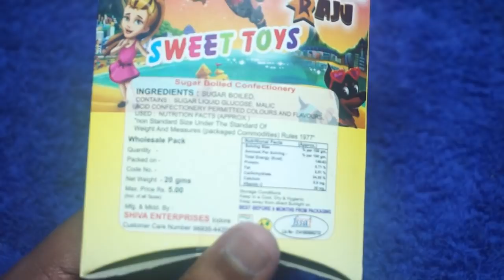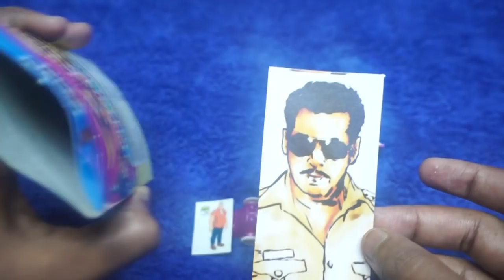Vicky's MIGHTY RAJU Sweet Toy With Free Gift Only 5/- RS